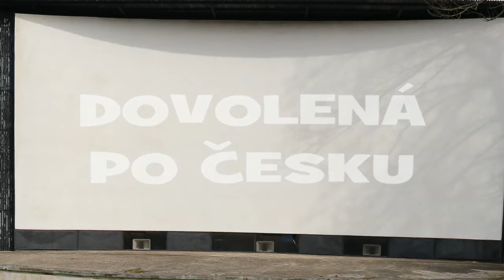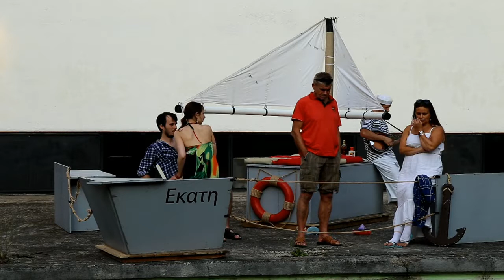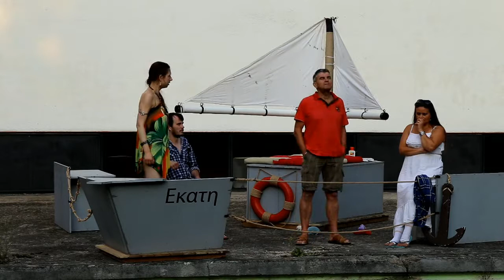Divadlo EXIL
Divadlo EXIL - "DOVOLENÁ PO ČESKU", letní kino Chrudim